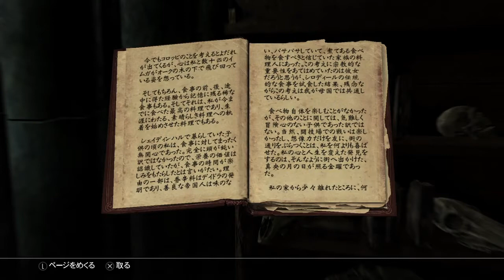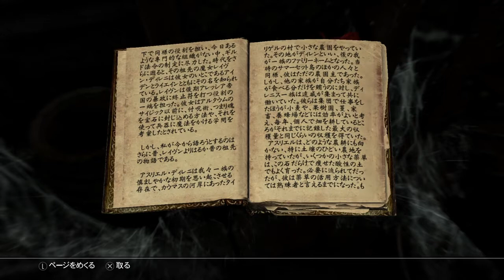#41 【スカイリム（Skyrim Special Edition）】死の超越（ソウル・ケルンへ）【&G】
前回の続きで、持ち物整理にホワイトランに戻ったところから。
途中でクエスト達成で、ソウル・ケルン到達時から次のクエスト「死の超越」へ。

6:55 転移門
9:07 ソウル・ケルン
12:26 アルヴァクの頭蓋骨の捜索願い
14:20 ハスク交換の魂
19:12 ヴァレリカ